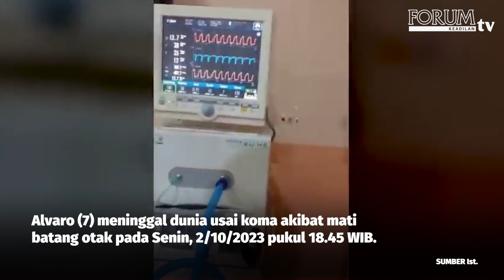ANAK DIVONIS MATI BATANG OTAK DAN MENINGGAL PASCA OPERASI AMANDEL, AYAH UNGKAP KEJANGGALAN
Alvaro (7) meninggal dunia usai koma akibat mati batang otak pada Senin, 2/10/2023 pukul 18.45 WIB.
Alvaro divonis mati batang otak setelah operasi amandel di RS Kartika Husada, Jatiasih, Bekasi, Jawa Barat pada 19/9.

YouTube Forum Keadilan TV
FB forumkeadilandotcom
Tiktok forumkeadilantv
Helo forum.keadilan